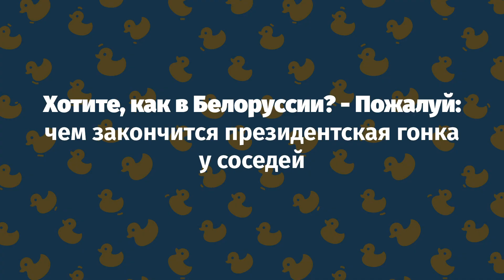«Двойное дно»: Псков - не для журналистов, трёхдневные выборы и зачем нам столько заборов?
Проект «ПГ» - программа «Двойное дно» с Павлом Дмитриевым и Владимиром Капустинским. В четвёртом выпуске - о том, что журналисты теперь огребают, просто приходя на работу, а борьба за права автомобилистов, пешеходов и велосипедистов всё больше проходит в пользу первых